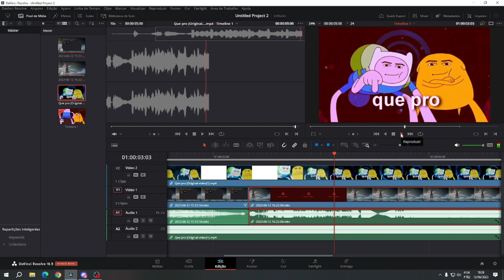RESPONDENDO MEU EXPOSED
bem, é isso...